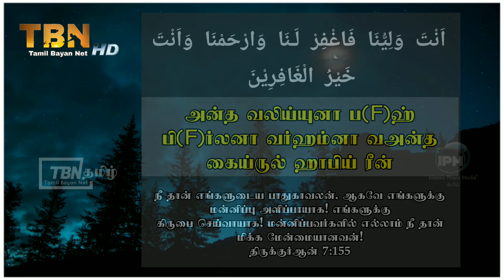நபி மூஸா (அலை) கேட்ட துஆ | tamil dua | tamil bayan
நபி மூஸா (அலை) கேட்ட துஆ.

 اَنْتَ وَلِيُّنَا فَاغْفِرْ لَـنَا وَارْحَمْنَا‌ وَاَنْتَ خَيْرُ الْغَافِرِيْنَ‏

அன்த வலிய்யுனா ப(F)ஹ் பி(F)ர்லனா வர்ஹம்னா வஅன்த
கைய்ருல் ஹாபிய் ரீன்

நீ தான் எங்களுடைய பாதுகாவலன். ஆகவே எங்களுக்கு மன்னிப்பு அளிப்பாயாக! எங்களுக்கு
கிருபை செய்வாயாக! மன்னிப்பவர்களில் எல்லாம் நீ தான் மிக்க மேன்மையானவன்!
திருக்குர்ஆன் 7:155

- Moulavi Azhar seelani